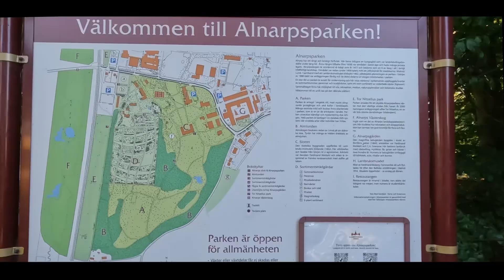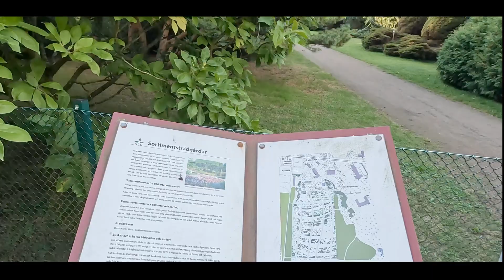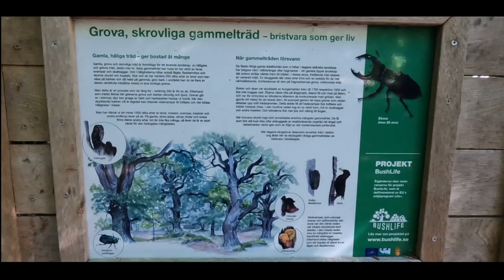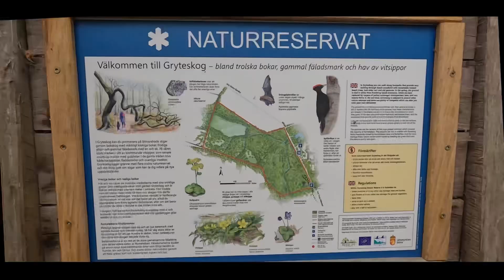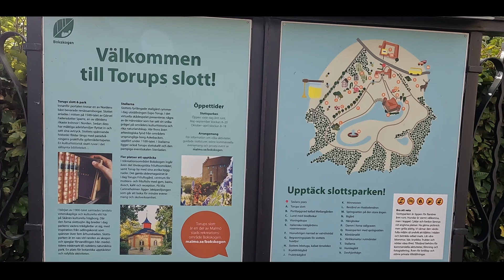Trees of Malmö and surrounding area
Visit to 3 sites with veteran trees around swedish city Malmö. Thank you, Vikki for recommendation :).